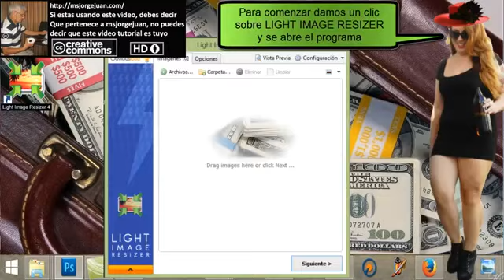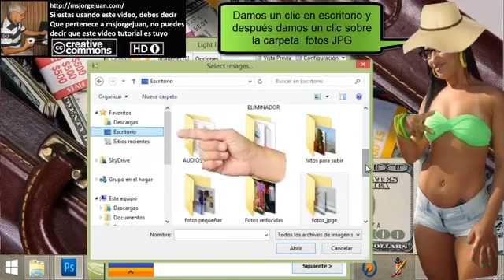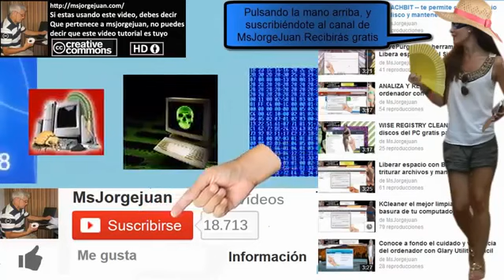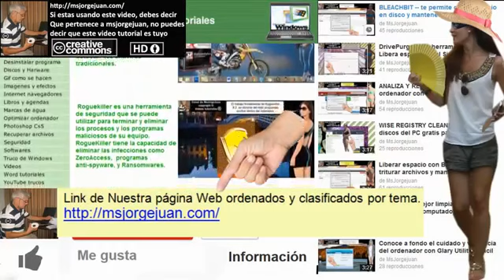Como puedo hacer para convertir fotografías a formato GIF? - Msjorgejuan! Respuestas